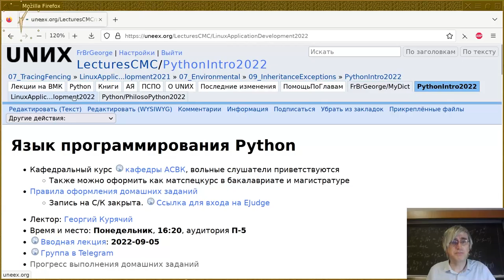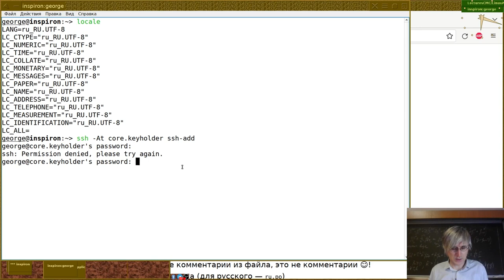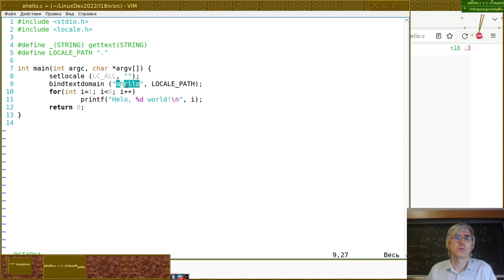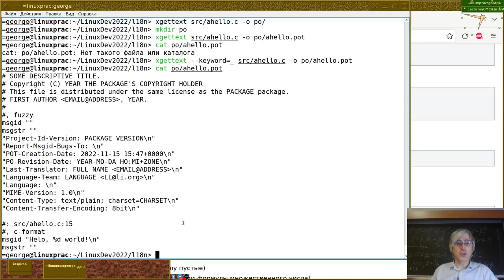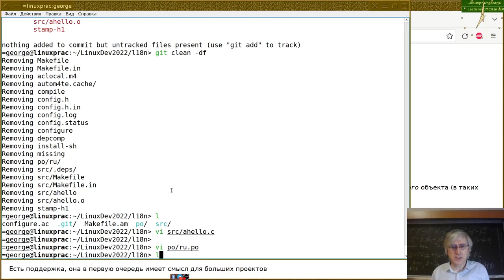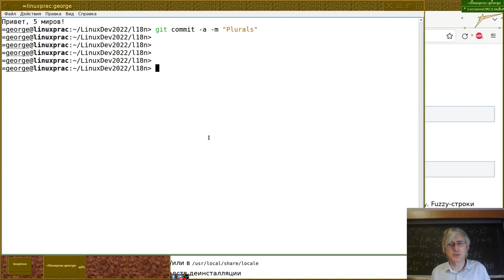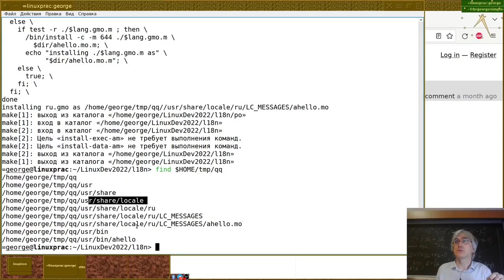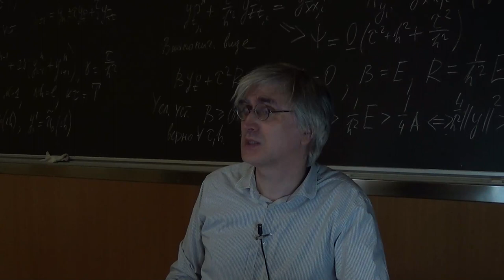09. Интернационализация и локализация